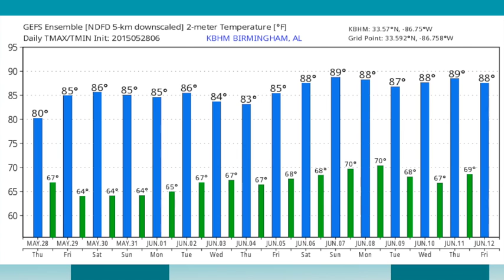May 28, 2015 Weather Xtreme Video - Afternoon Edition